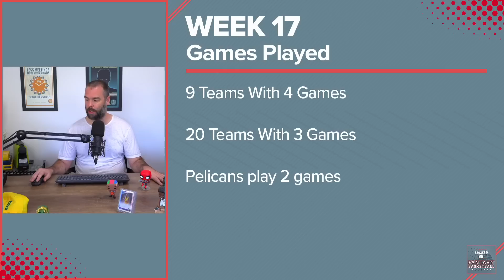NBA Fantasy Basketball Week 17 Preview - Hold Onto Your Moves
Josh Lloyd looks at Week 17 in the NBA and gives you the guide to streaming, analyses the schedule, and talks about players you may be able to consider sitting in weekly lock leagues.

PrizePicks

Rocket Money
Stop throwing your money away. Cancel unwanted subscriptions – and manage your expenses the easy way – by going to RocketMoney.com/LOCKEDONNBA.